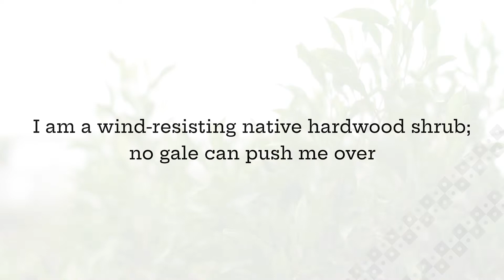Ka Lama Kukui a ‘Iolani -- Part I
In celebration of Hawaiian Language Month, our ʻōlelo Hawaiʻi students present a four-part Hawaiian proverb video series titled "Ka Lama Kukui a ‘Iolani." This is the first installment, illuminating ‘Iolani's values.
Mahalo nui loa, Kaniela.